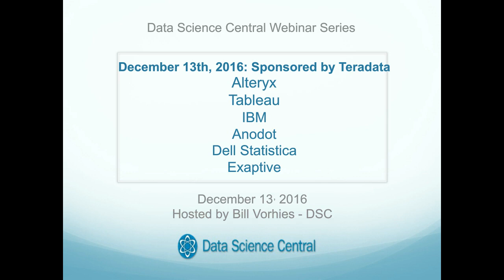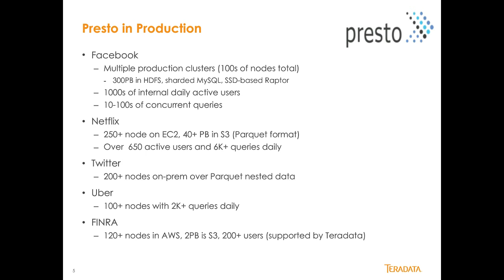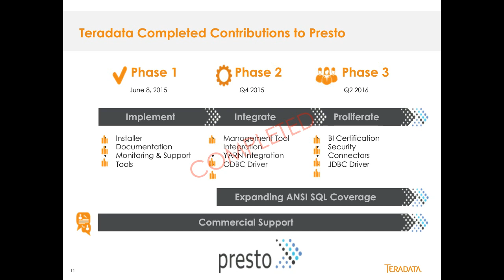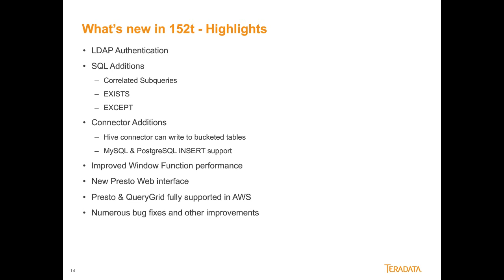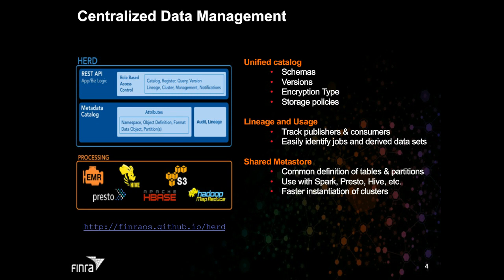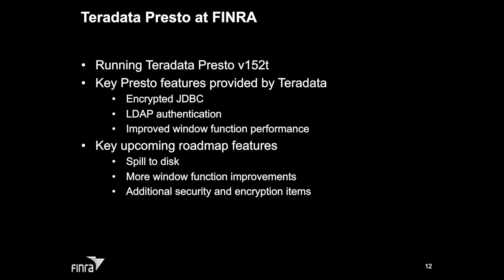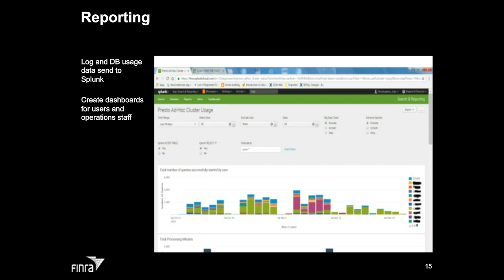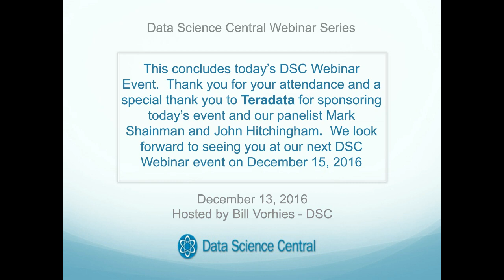DSC Webinar Series: Fastest Growing Open Source SQL on Hadoop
Learn about the fastest growing open source SQL on Hadoop solution in the market today, Presto. In this DSC webinar we will be providing an overview of the Presto query engine, what it is, and its origins. The speakers will share the motivation for Facebook to create Presto as well as how they and other companies use it. They will also dive into the Presto architecture, functionality and future roadmap.

The Financial Industry Regulatory Authority (FINRA) will provide some real world insight into their Presto environment. In this webinar FINRA will be discussing their decision to migrate from an on premise to a cloud based analytic environment using tools such as Presto. They will examine their use of Presto within the Amazon cloud as part of their data warehousing solution and will share how they addressed security concerns when dealing with financial data within a cloud based analytical solution.

Speakers:

Mark Shainman -- Director of Presto Marketing and Field Support -- Teradata
John Hitchingham -- Director of Performance Engineering -- FINRA

Hosted by:
Bill Vorhies, Editorial Director -- Data Science Central